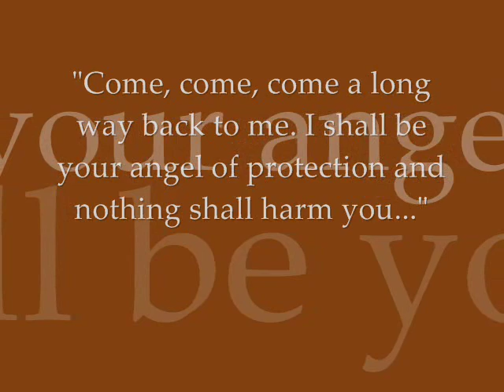Ragnheidur Olafsdottir : Komdu Langan Veg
This video features Ragnheidur Olafsdottir singing a song made from a poem by the great Icelandic love poet of the 19th Century, Pall Olafsson (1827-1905). It is from a recording called Songur Riddarans, and is called "Komdu Langan Veg". The words say, "Come, come, come a long way back to me. I shall be your angel of protection and nothing shall harm you. Let your love shine on me so that I may bloom again..." The photographs were taken with disposable Fuji cameras during my trips to Iceland to visit my dear friend, Thordis Gudmundsdottir. I made this video for her ~DL